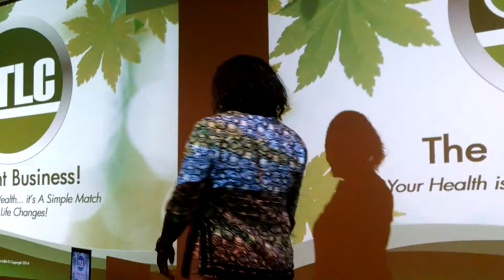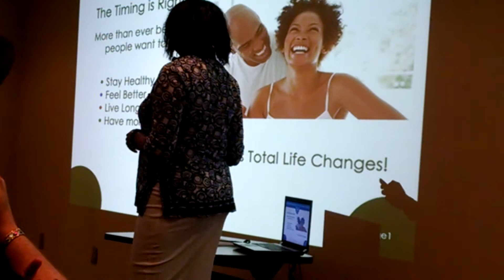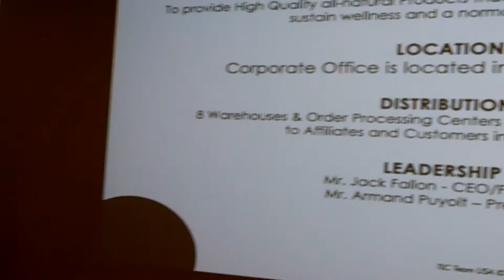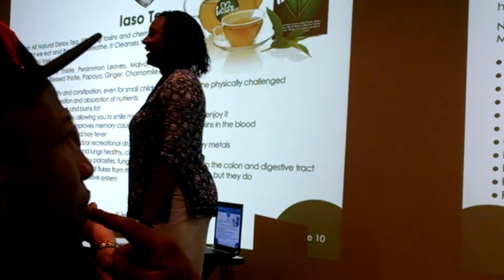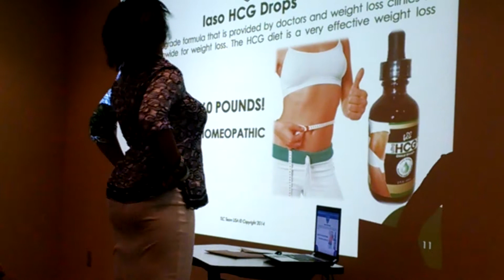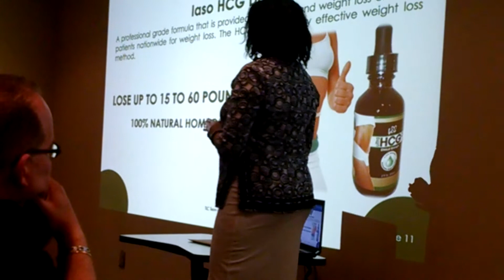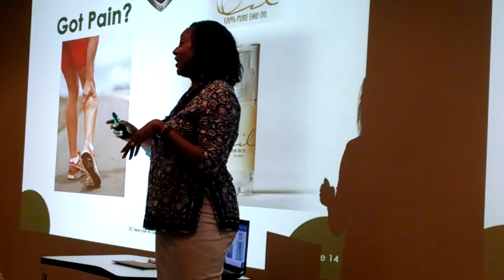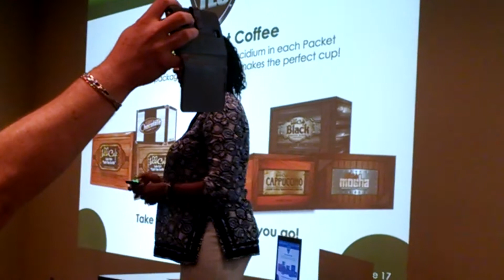Mikki White TLC Presentation - Ft. Wayne, IN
Mikki is my wife & four months into this business. She is doing an awesome job!!!